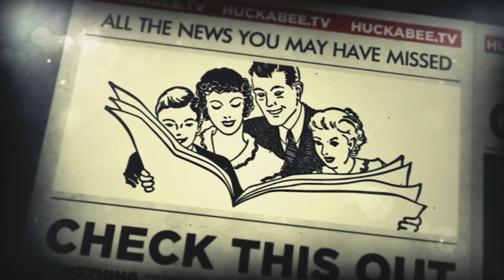Dr. Fauci Awards Raccoon For Masking Up | ICYMI | Huckabee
Dr. Fauci awards raccoon for MASKING UP! Why? Don't miss Gov. Mike Huckabee's punniest news! Watch now!